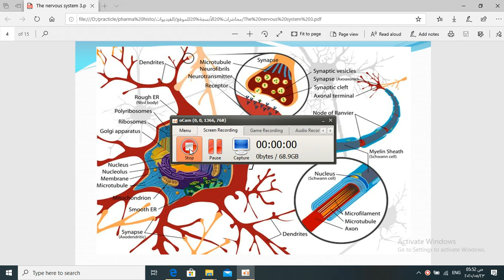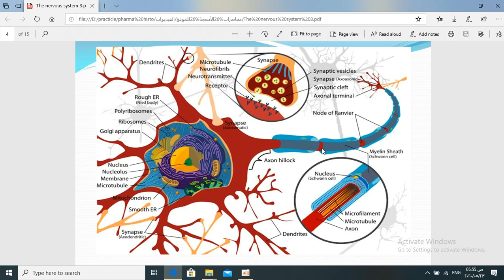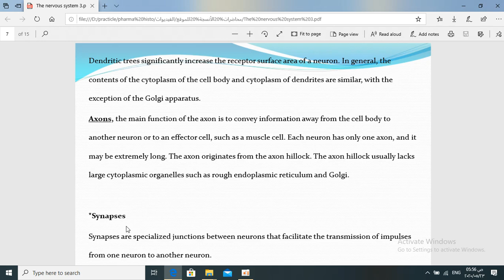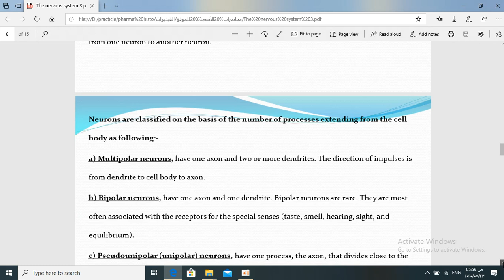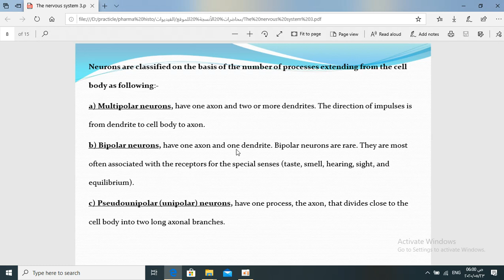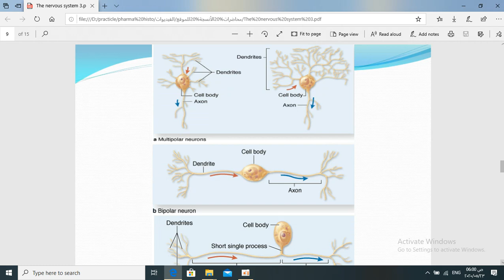انسجة / الجهاز العصبي / الفيديو الرابع